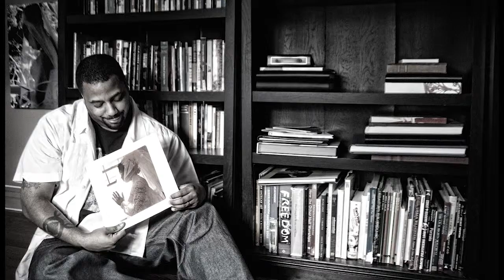Monologues W/Kahn Pt.7 "Kahn's favorite photograph and why"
In the 7th installment of Monologues W/Kahn- Kahn discusses why a photograph of his mother is his favorite photograph and what he does in dedication for her.. To learn more about Kahn and his photography check out To learn more about Kahn as a person and artist - check out